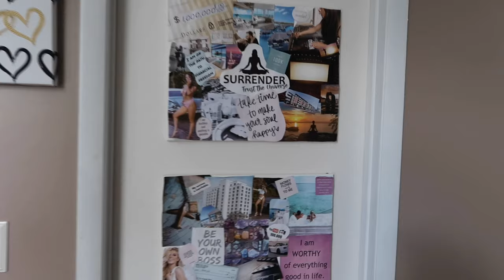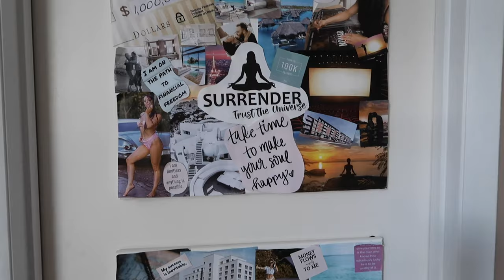10 Powerful Manifestation Techniques That REALLY Work | Law of Assumption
As the saying goes, “Success has many friends, but failure none”. Who doesn’t want to be the best version of themselves and realize their potential, or in short, be successful? Do you know that you are assured of success by embracing the law of attraction practices? Read on to know more about the powerful manifestation techniques that can make your wildest dreams come true.
Today I'm going to share with you 10 powerful manifestation techniques that really work and you definitely have to try them!